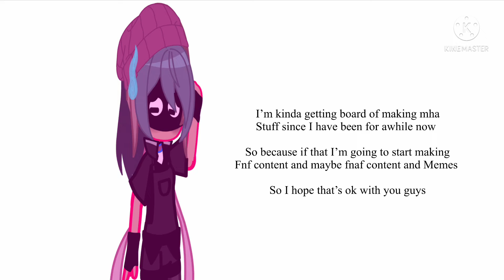! Important messages ! (Plz watch)